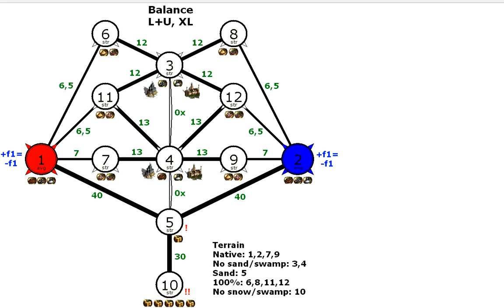Heroes 3: zero_zero (Castle/Sanya/Gurni) vs Galinovic (Stronghold/Oris/Krellion), Balance XL Random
No sound. Video at 2x speed.
Nice amount of gold on the map. Got out full army quickly on week 2. But played the con fight poorly and lost quite a bit. Central zones bugged again. Only had partial access to desert. No luck with slow in mage guilds, but luckily found slow scroll right before I fought the main guards. Might not have survived the Unicorns and Ancient Behes otherwise.

Bad map for op again.
Heroes of Might and Magic 3 multiplayer/pvp. Gameranger + HD mod. HW rules.